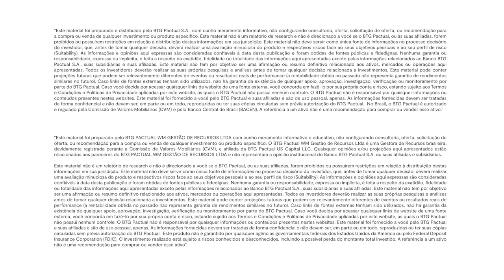Importância da diversificação global, por onde começar? | Offshore Connection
No novo vídeo sobre a importância da diversificação global, Carolina Chao, advogada e sócia do time de planejamento patrimonial do BTG Pactual aborda as principais formas de se investir no exterior e também ressalta alguns aspectos fiscais e sucessórios que também precisam ser levados em consideração.

Apresentação: Carolina Okamura, Portfolio Manager e RI Portfolio Solutions International do BTG Pactual

Amplie sua compreensão sobre o universo dos investimentos, tenha em mãos este material enriquecedor, preparado pelos nossos especialistas